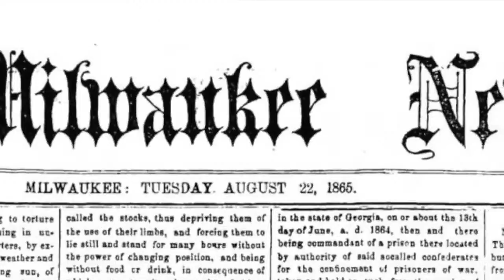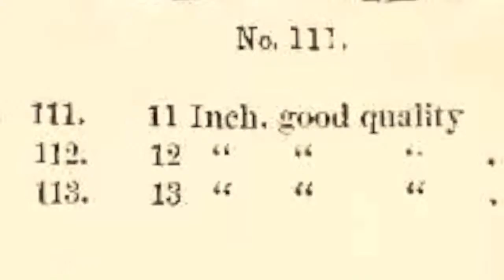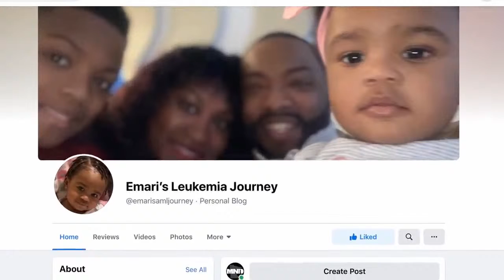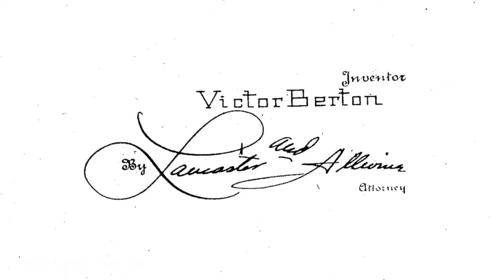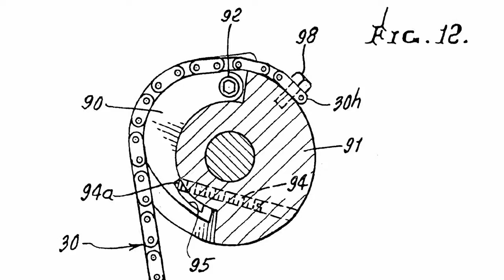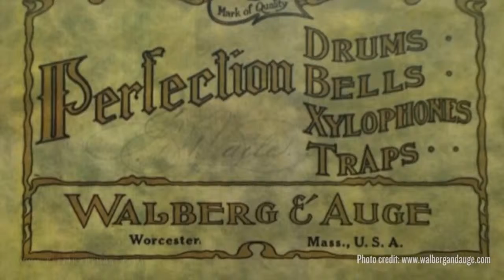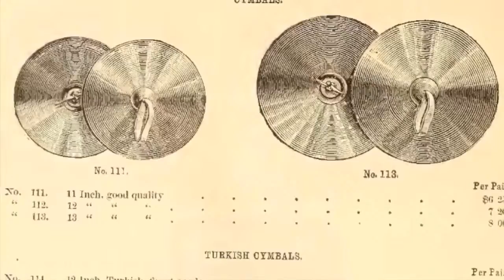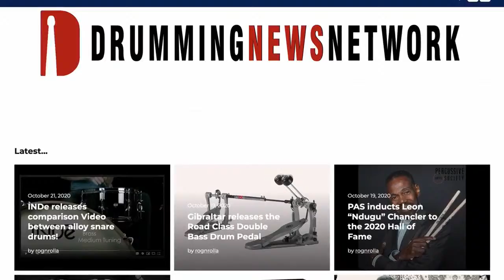Minnesota Drummer LIVE with Kelli Rae Tubbs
Today!  Wednesday 12/30 8:00 pm cst Kelli Rae Tubbs is our guest on Minnesota Drummer LIVE. Kelli Rae Tubbs is a Minnesotan drummer, percussionist, vocalist, historian, writer & educator.  Kelli has created an amazing series of historical drum videos series and is currently writing a book with noted drummer, author, and educator Daniel Glass, entitled "The Postcard Project:  A Snapshot of Drumming Life, 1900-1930".
Kelli has such a rich history of drumming and more that we’ll only have an opportunity to touch the surface of her career.  Please tune in this Wednesday 12/30 at 8:00 pm CST for our live discussion. But before you do that please take some time to watch her videos on YouTube that I am sure you’ll find fascinating